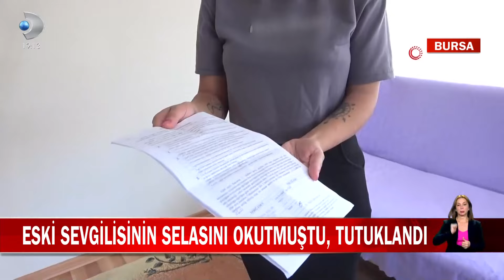Ölümle Tehdit Etti, Eski Sevgilisinin Selasını Okuttu! O Şüpheli Tutuklandı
Son dakika haberleri Kanal D Haber ile tüm dünyaya ulaşıyor. Türkiye gündemi, dünyadan son haberler, özel haberler ve birbirinden çarpıcı görüntüler Kanal D haber bültenlerinde en tarafsız haliyle ekrana taşınıyor. Günün tüm haberleri ve merakla beklenen gelişmeler Kanal D Haber YouTube kanalında izleyicisiyle buluşuyor.